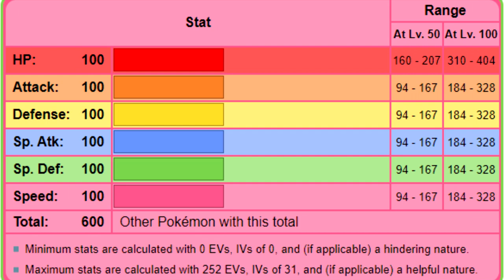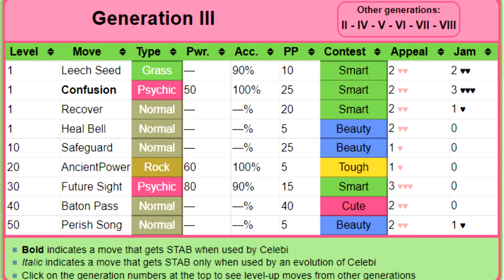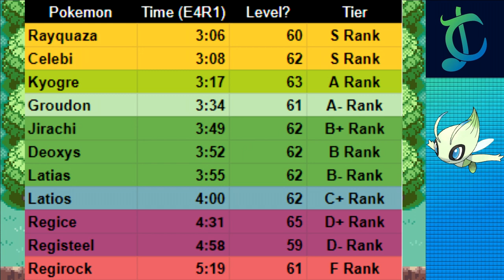How Fast Can You Beat Pokemon FireRed/LeafGreen With Only a Celebi? (No Items Speedrun Challenge)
Time for the 11th legendary of 22 of the FRLG Legendary Speedrun Series! I figured this and the 386 challenge series will be nice as a reprieve to the POCs, so I hope you enjoy and look forward to other Gen 1-3 legendaries in the future!